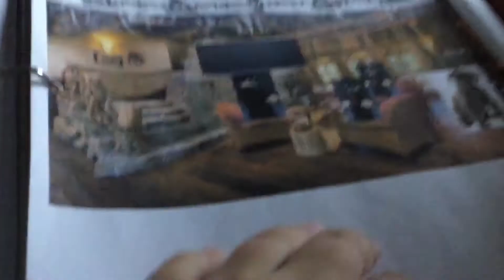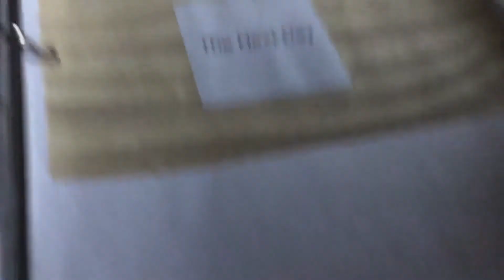Roblox stories story 2 chapter 2 part 1